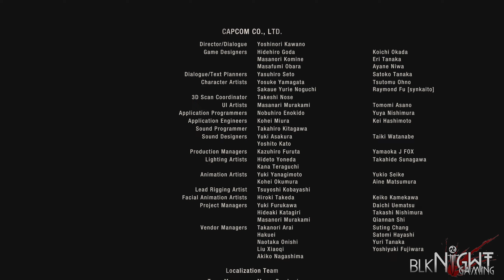Separate Ways | Ending [No Commentary]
No cams. No commentary. Just cinematic gameplay. All content is recorded and rendered at 1440p 60FPS. Any and all support is greatly appreciated.

The mission called for utmost secrecy. Failure was not an option. Before any US agent had even set foot in that cursed village, she was there. Her mission? The retrieval of the cult's darkest secret: the Amber. Separate Ways – the missing link in the main story – is a thrilling survival-horror adventure starring Ada Wong. See the other side of the story from her eyes as her mission and fate intertwine with Leon Kennedy's a second time.